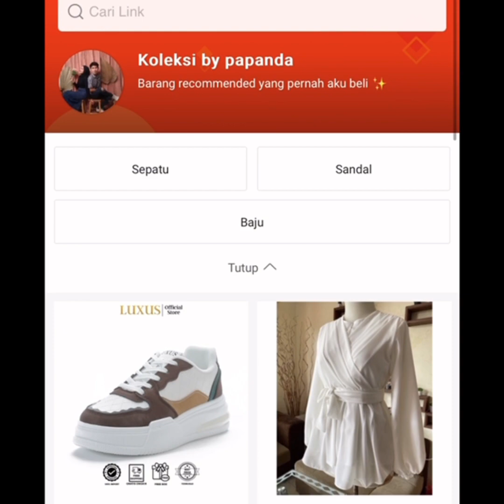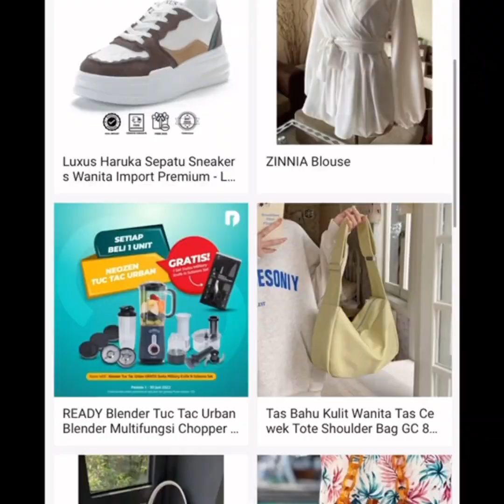Tutorial make up untuk diri semdiri